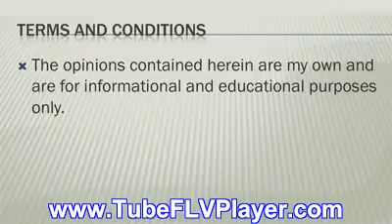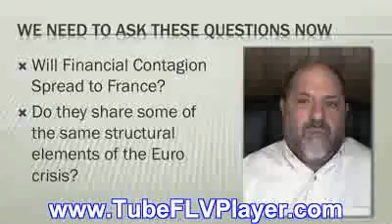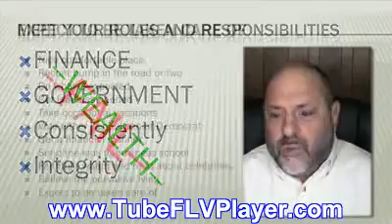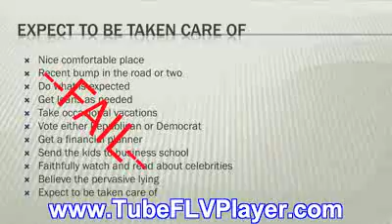The Flow Riders.WMV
paggeoco